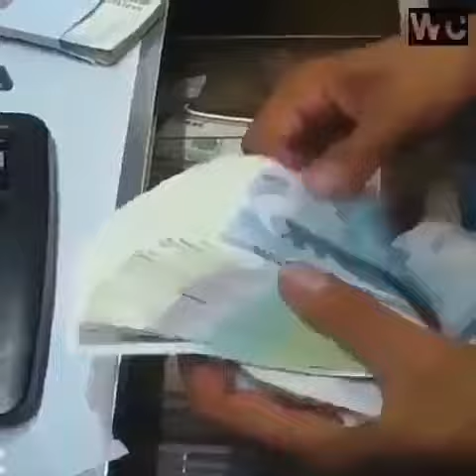The Fastest Worker On The World